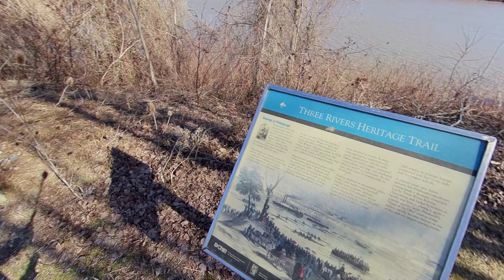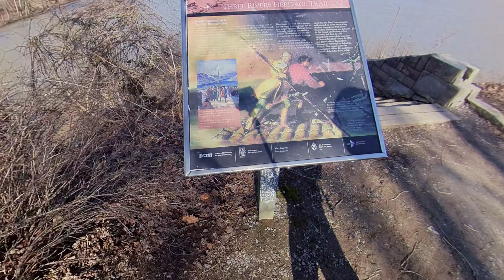Insta 360 One R Reframe Test.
Estuve probando la calidad y resolución de la cámara Insta 360 One R. Además de la Diferencia Al usar el plugin GoPro FX Reframe  o VR Rotate Sphere en Premiere Pro. En este video se Utilizo GoPro FX Reframe para poder obtener un recuadro plano. Con el otro plugin solo se obtiene una Realidad Virtual 360 (VR) del cual hice otro video llamado Insta 360 One R Test Injected, vea este otro video para que vea la deferencia usando cualquier cámara 360.

I have been testing the quality and resolution of the Insta 360 One R camera. Besides the Difference When using the GoPro FX Reframe or VR Rotate Sphere plugin in Premiere Pro. In this video I use the GoPro FX Reframe to get a flat frame. With the other plugin you only get a Virtual Reality 360 (VR) of which I made another video called Insta 360 One R Test Injected, see this other video to see the deference using any 360 camera.